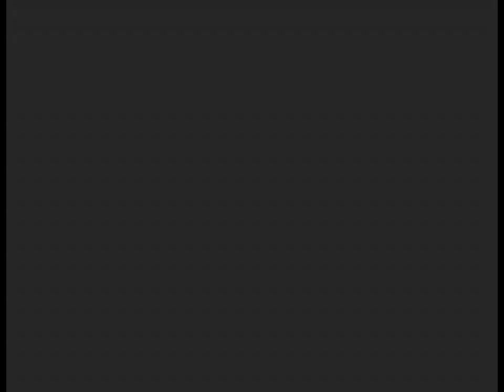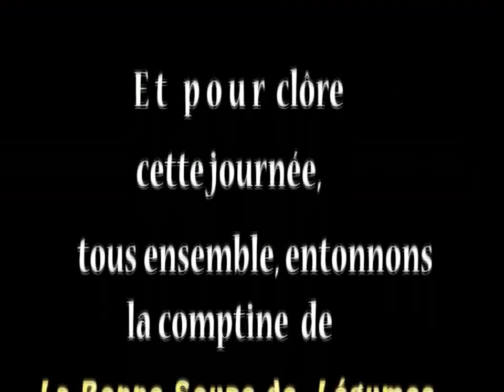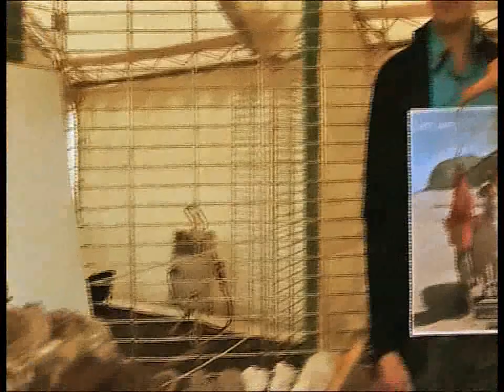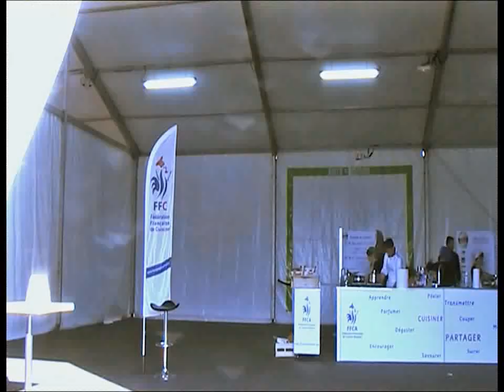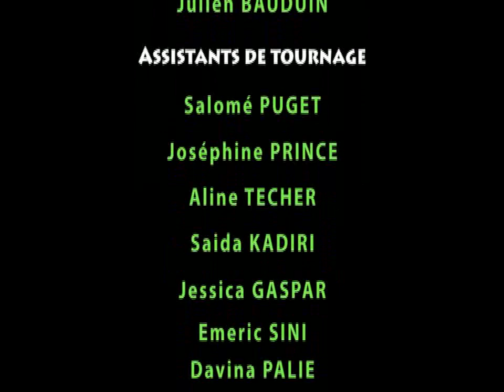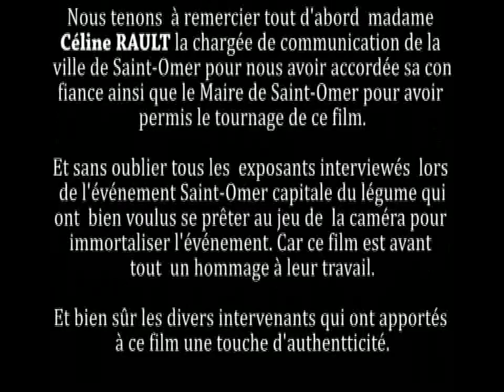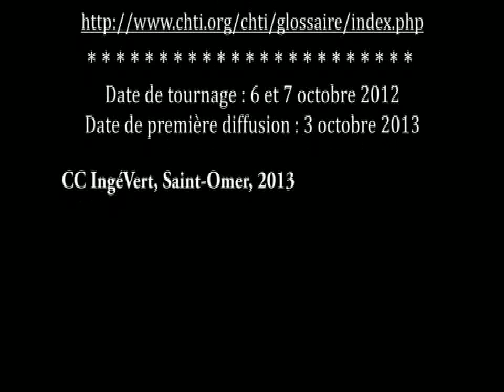Saint-Omer, Capitale du légume LE FILM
Ce film a été tourné en octobre 2012 lors de la troisième édition de l'événement Saint-Omer, Capitale du légume. Cet événement a lieu chaque année dans la ville de Saint-Omer (Pas-de-Calais) et permet de découvrir les richesses du Marais Audomarois labellisé "Man and Biosphere" par l'UNESCO.